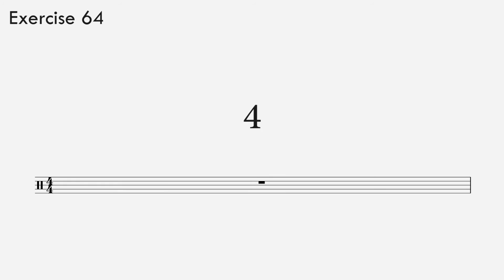Rhythm Ear-Training Exercise 64 / Advanced (Sixteenth Note Triplets) | Gehörbildung Rhythmus Diktat